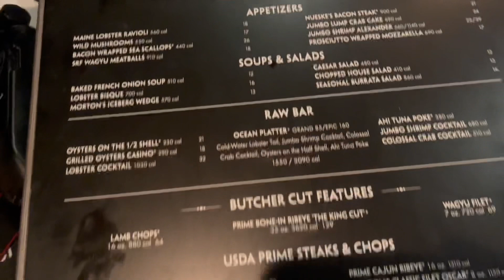Self Care Day! : Shopping, Solo Date, Where I’ve Been❤️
Heyyyyyy guys! I know it’s been a minute and I’m super sorry life has been lifen. But I’m back and trying to stay on it with content. Thank you guys so much for watching!